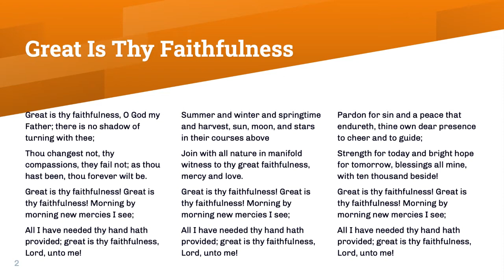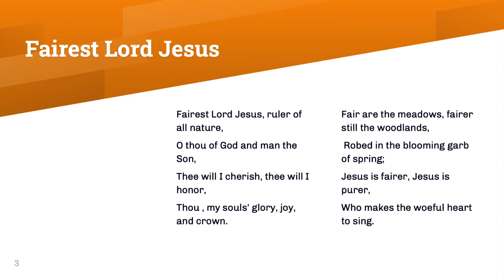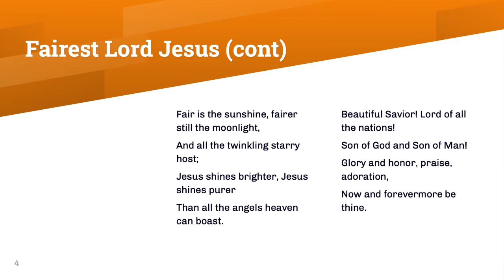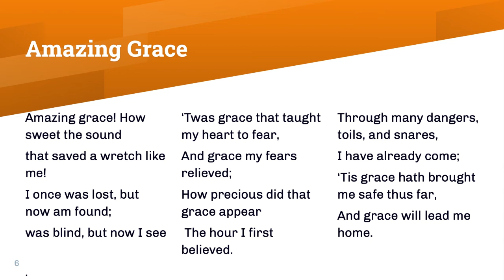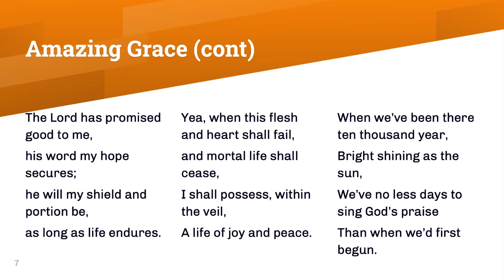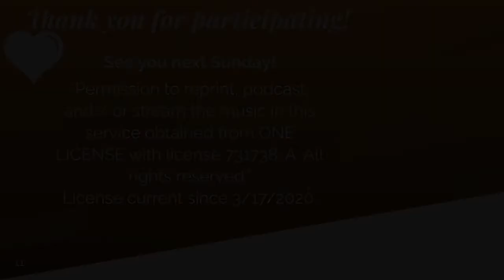GHUMC Worship, 9/18/2022